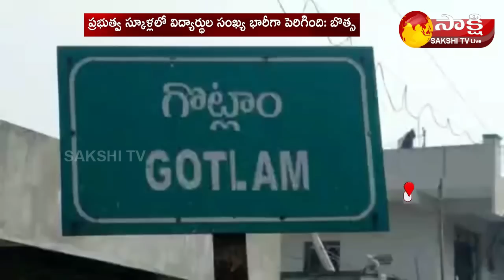YSRCP District Level Plenary | Janam Jenda | YSR Congress Party Plenary | Sakshi TV